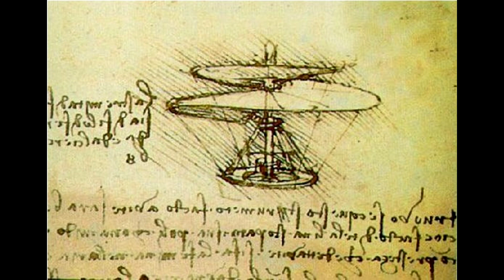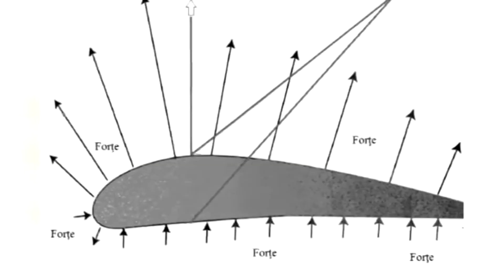Ep. 24 - Istoria secretă a avionului. Cine l-a inventat?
Pentru generația noastră, avionul a fost mereu prezent. Un mijloc de transport care ne duce spre vacanța perfectă în fiecare an. Dar Raluca a aflat că avionul este o invenție destul de recentă. Oare cine l-a inventat? Și ce legătură au românii cu aviația mondială? Haideți la bord, și veți afla!
Man always dreamed of flying. Since ancient times people tryed to build oblects that could hold ythem in the air. Or not... But how was the modern plane invented? And who took of for the first time in history: Romanians or Americans? Raluca will tell you more...

Credits:

Presented by: Raluca Tudor
Produced and edited by: desprecarti.ro